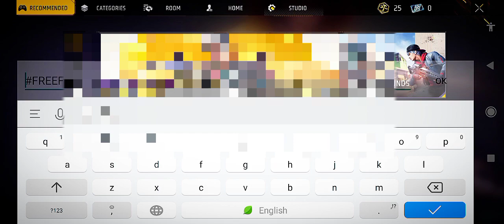Free fire Mein Spider-Man Map Code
Free fire Spider-Man map code for free all bundle season 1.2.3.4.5 Elite pass bundle and cobraBundles and criminals call Spider-Man powerAnd pleaseand please send vehiclesOf course you have fun this map code